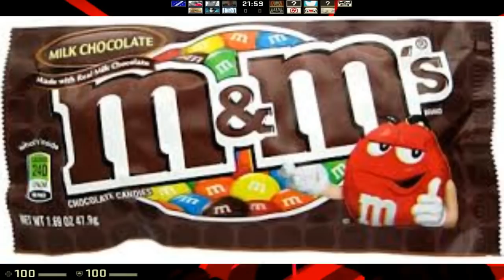EXPOSING LIL WINDEX (WHO HE REALLY IS)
*Please don't go out of your way to hate on anyone that I have talked about in these videos. This channel's purpose is to entertain people and not to spread hate to anyone else's channels. I have no actual issues towards anyone I make videos about.*

F
GAMEPLAY:

IS THAT REALLY LIL WINDEX?

15 LIKES?

GET OUT OF THE DESCRIPTION AND STAY COLD❄❄❄